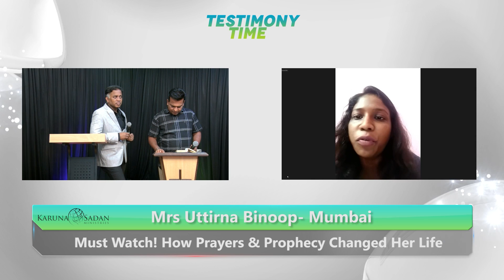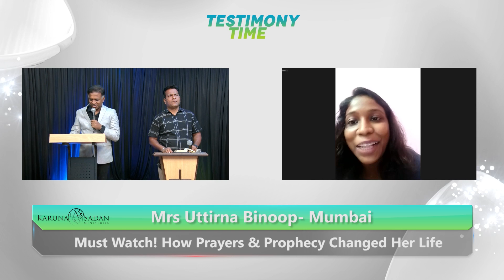20210925 | Must Watch! How Prayers & Prophecy Changed Her Life | Pastor Michael Fernandes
I was going through depression and anxiety. I also had suicidal thoughts. We sent a prayer request on the Noah app and the prayer warriors prayed for me. I received my deliverance and I am blessed. I had severe back pain. Pastor Michael prayed for healing of sickness. I received my healing miraculously. Pastor Michael prophesied over me that I will be blessed with a place of my home. God has blessed me with a house of my home.

Every Tuesday, Thursday & Saturday @6:30pm (IST) | 2:00 PM (UK) | 5:00 PM (UAE)

Send us your testimonies in video format to:
through WhatsApp on: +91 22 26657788 or

GIVE ONLINE to help us share the gospel and other humanitarian outreaches